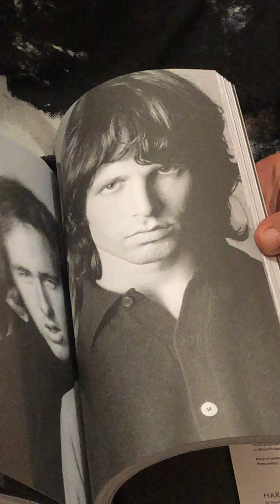LIBRO JIM MORRISON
Me trajeron mi navidad anticipada, gracias José